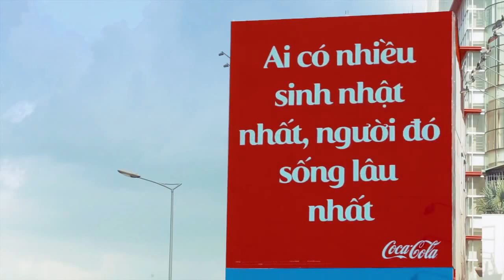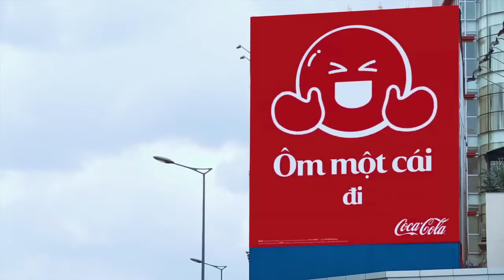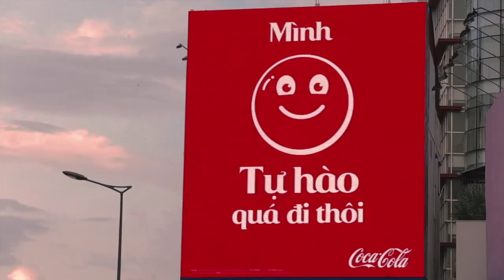Quảng cáo cực đáng yêu của Coca-Cola tại Ngã từ Nguyễn Văn Trối -Trần Huy Liệu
Điều gì sẽ xảy ra nếu trong 60 giây chờ đèn đỏ, bạn có thể gửi tặng hoặc nhận được một thông điệp dễ thương từ người đang tình cờ đứng kế bên mình?